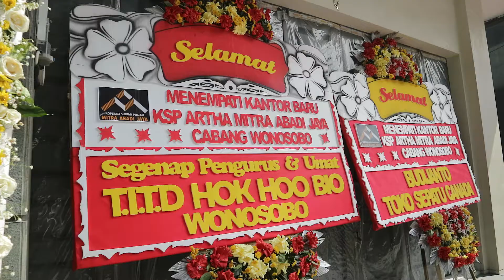CABANG WONOSOBO MENEMPATI KANTOR BARU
Ruko Hotel Harvest No. 1 P Wonosobo